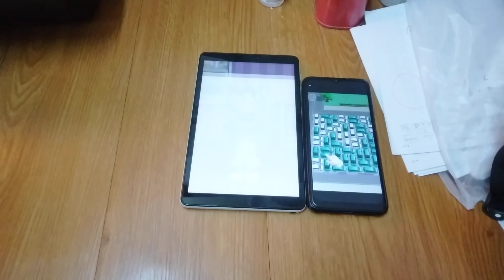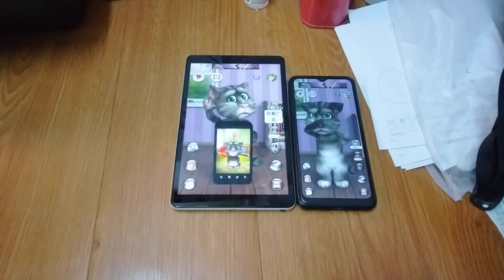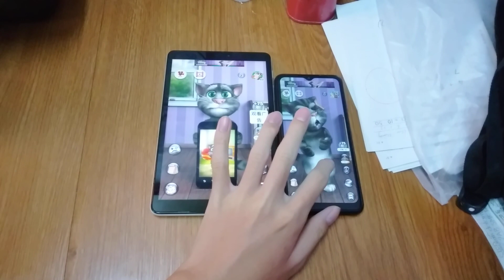Talking Tom 2 Echo 15048